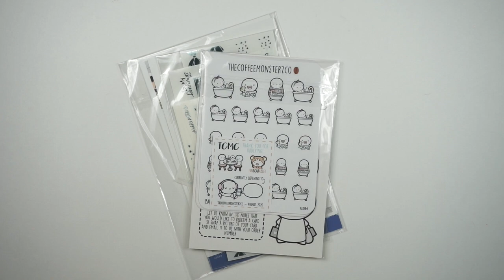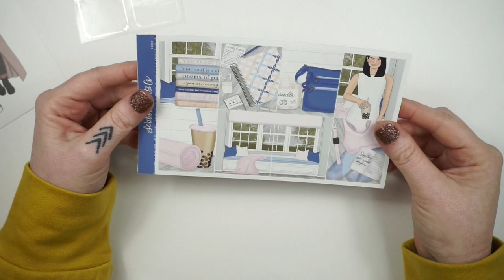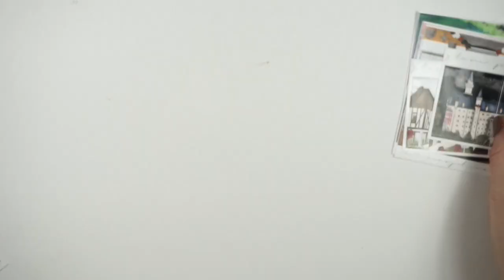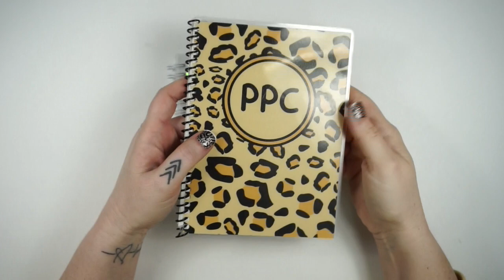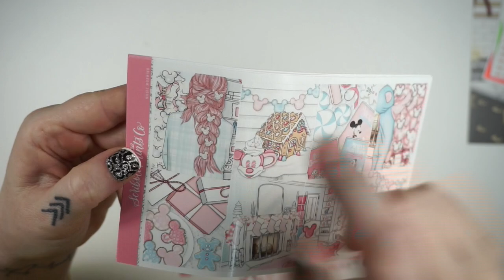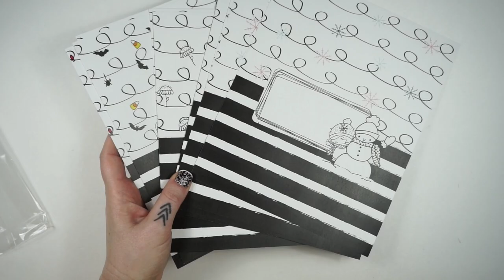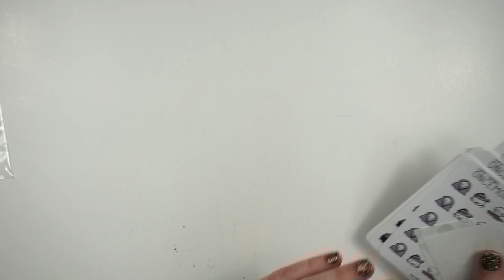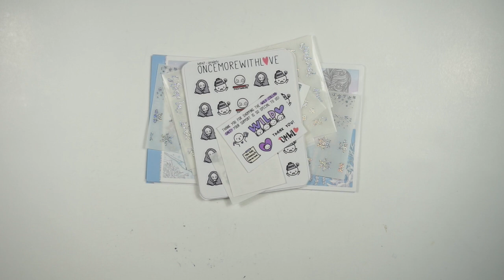October Haul!! Planner Stickers, Wax Melts and more!!